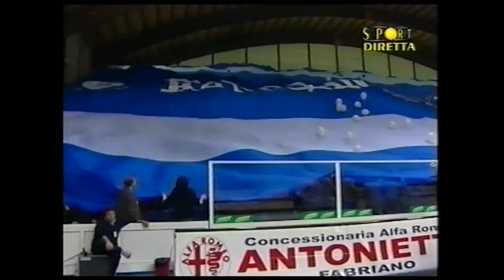Legadue 2003/'04 Fabriano Basket - Sicc Jesi 57-65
6° giornata del girone di andata. Di fronte alle telecamere di raisport, i biancoblù perdono per infortunio Drew Nicholas nel corso del primo tempo e si dovranno definitivamente arrendere alla forte squadra jesina nell'ultimo quarto. Contestatissima la coppia arbitrale per una doppia stoppata irregolare non sanzionata a Jesi nei minuti finali. Migliori marcatori dell'incontro: Jamal Robinson (17 punti) per Jesi, Antonio Smith (15 punti + 13 rimbalzi) per Fabriano. Telecronaca di Pietro Nicolodi e Luigi Balduini. Interviste nell'intervallo agli allenatori Luigi Gresta e Stefano Cioppi. Un ringraziamento particolare a Rod X per la VHS.

Fabriano: Daniele Cinciarini, Mauro Morri, Bozo Barac, Federico Lestini, Drew Nicholas, Simone Flamini, Antonio Smith, Enrio Gaeta All. Stefano Cioppi

Jesi: Trent Whiting, Brian Montonati, Jamal Robinson, Richard Mason Rocca, James Singleton, Alberto Rossini, Brett Blizzard, All. Luigi Gresta